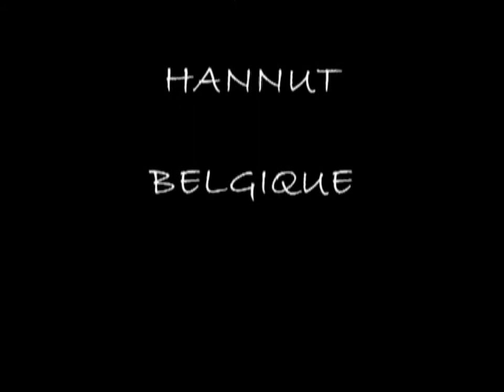DANY LECLERRE - SHIHAN AIKIKAI - 20 AVRIL 2013 - 10H à 12H - HANNUT - BELGIQUE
Stage AFA donné par
Dany Leclerre, Shihan AIKIKAI
Le 20 avril 2013
Satori Hannut,
Belgique